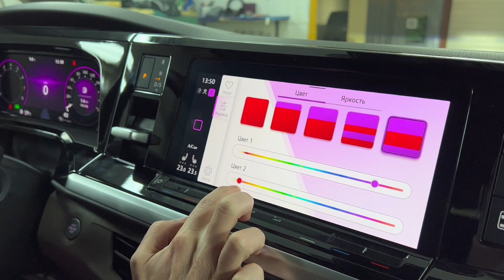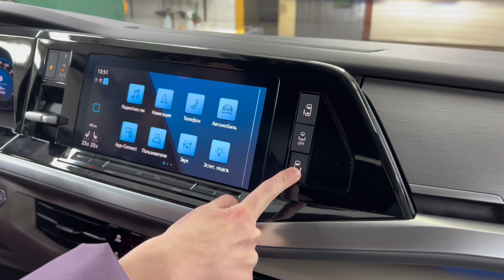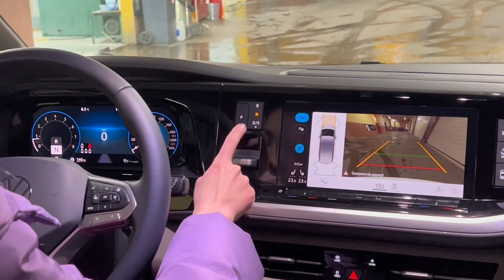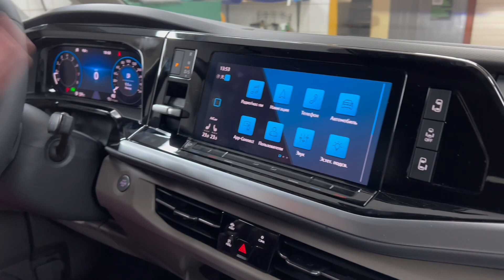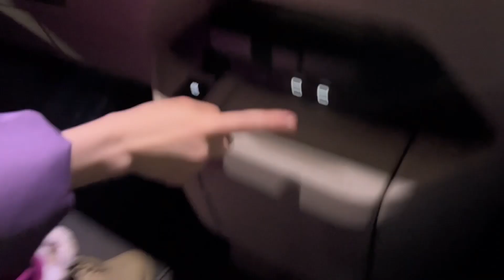Размер имеет значение? Тогда берём Volkswagen Multivan T7!